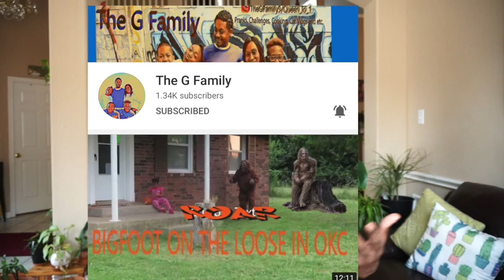FEAR OF CHOKING |FRIDAY MOMMY MOMENT